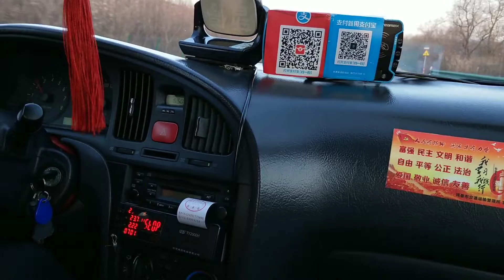택시로 훈춘에서 연길가기*구독 좋아요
카톡=위쳇:zhengyi0123